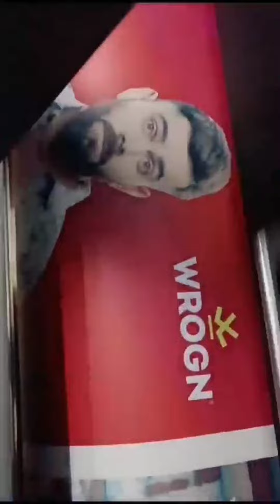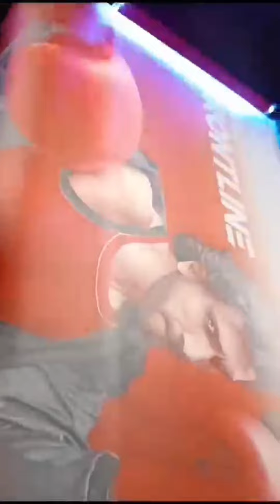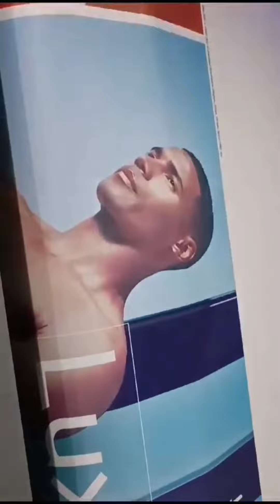MPAD 3.2 meters UV Roll to Roll printer-3(CMYK)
MPAD 3200 UV roll to roll digital printer installs 12 pcs Konica1024a grey-scale printheads, with configuration of 3(CMYK), printing speed up to 110 sqm per hour at good printing output.